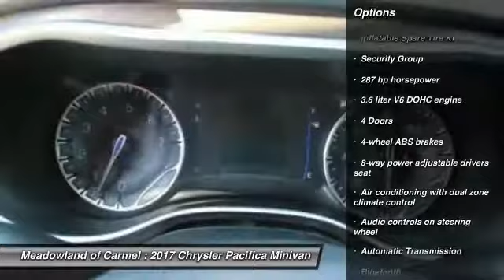2017 Chrysler Pacifica Carmel NY 171043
Looking for the right minivan? Today could be your lucky day. this 2017 Chrysler Pacifica could be yours.